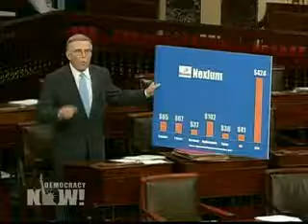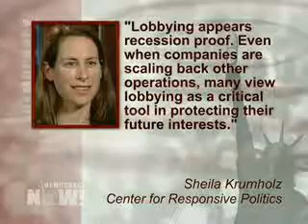DN! Record $3.47 Billion Spent on Federal Lobbying in 2009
Record $3.47 Billion Spent on Federal Lobbying in 2009

Despite President Obamas call to curtail the power of lobbyists in Washington, new figures show a record amount of money was spent on federal lobbying in 2009. The Center for Responsive Politics puts the total at nearly $3.5 billion, a five percent increase over 2008. The pharmaceutical and health products industry spent nearly $267 million on lobbying, the greatest amount ever spent on lobbying efforts by a single industry. The Chamber of Commerce spent over $144 million dollars on lobbying, a 60 percent increase over 2008. Other big spenders on lobbying included Exxon Mobil, the Pharmaceutical Research and Manufacturers of America, or Pharma, General Electric, Pfizer, Blue Cross/Blue Shield, AARP, American Medical Association, Chevron, the National Association of Realtors, and the American Beverage Association. Sheila Krumholz of the Center for Responsive Politics said, Lobbying appears recession proof. Even when companies are scaling back other operations, many view lobbying as a critical tool in protecting their future interests.